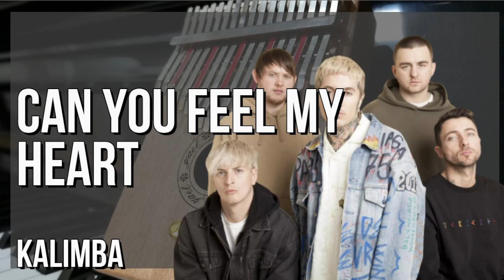Relaxing Kalimba Music: Can You Feel My Heart by Bring Me The Horizon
This is a soundtrack of Can You Feel My Heart by Bring Me The Horizon on Kalimba.

This channels produces relaxing relaxing kalimba soundtrack for your relaxation.

It's relaxing music that helps you to sleep, or it covers a wide range of your favourite songs with Kalimba or Music Box.

This channel is a music box (for relaxing music box videos). Here are the channels of tutorials of different instruments: